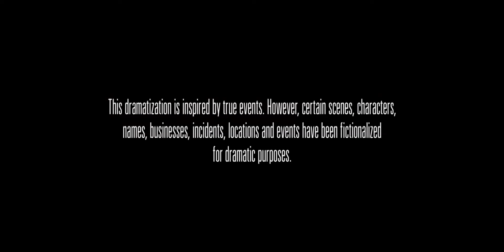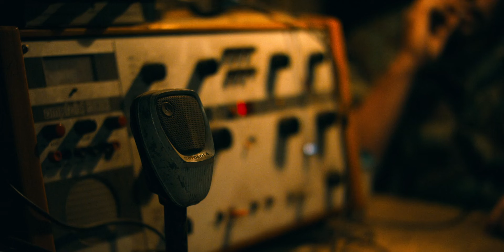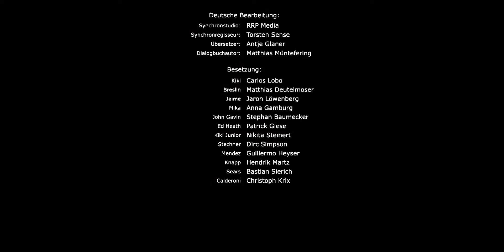Narkos Meksiko - Sezona 1 - Epizoda 4 - Rafa, Rafa, Rafa!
Posle meseci frustracije, Kiki grabi priliku. Rafa se sukobljava sa moćnim vladinim zvaničnicima, što Feliksa dovodi u težak položaj